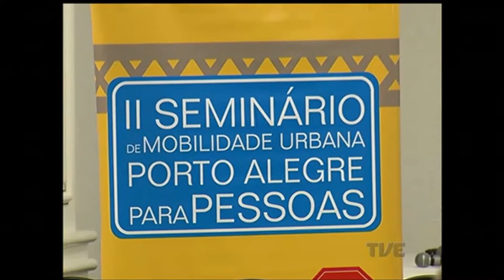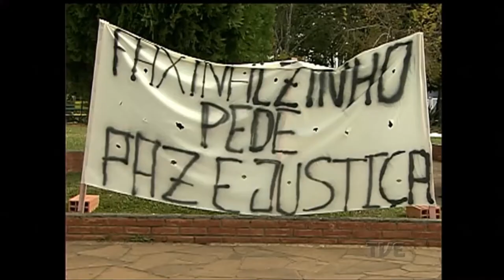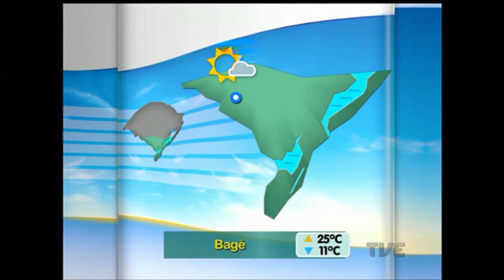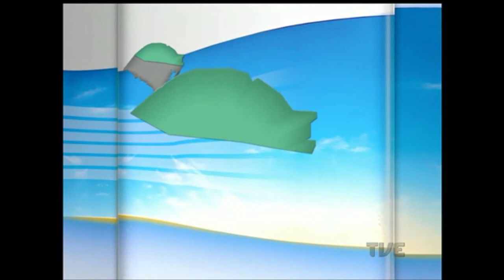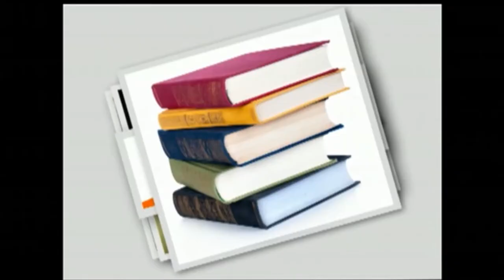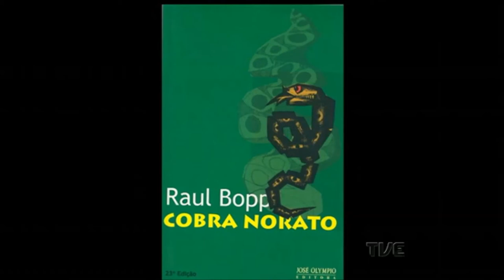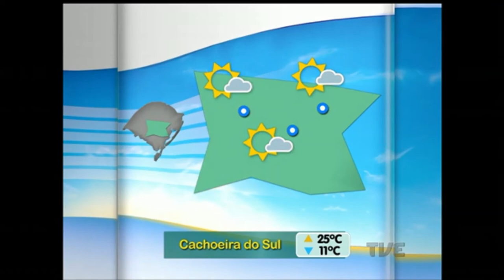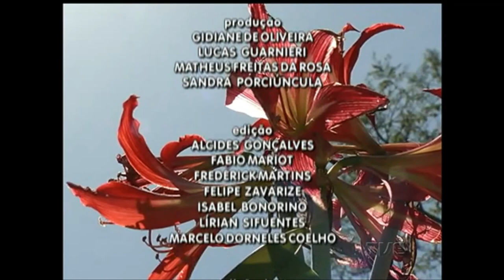Canal Aberto | TVE - 22/9/2016